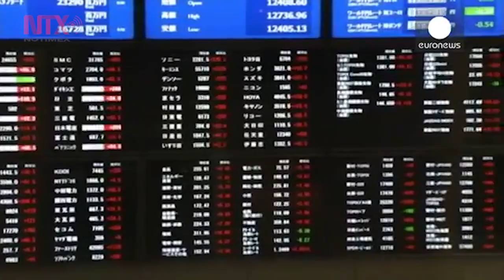Bolsa de Tokio cae ante preocupaciones sobre nuevo virus en China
La Bolsa de Valores de Tokio cerró este martes a la baja, rompiendo una racha ganadora de tres días.